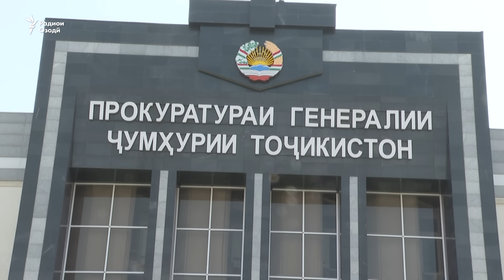Ҷасади бонкдори тоҷикро аз Саразм ёфтаанд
Ҷасади Шӯҳрат Исматуллоев, собиқ муовини раиси "Ориёнбонк"-ро пас аз ҳудуди ду моҳ пайдо карданд. Юсуф Раҳмон, Додситони кулли Тоҷикистон рӯзи 15-и август зимни нишасти хабарӣ гуфт, ки ҷасади Шӯҳрат Исматуллоев ду рӯз қабл дар ҳудуди шаҳри Панҷакент пайдо шуд.